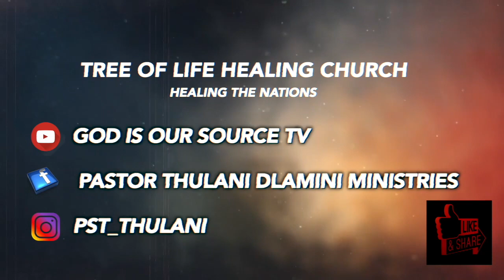NO MORE DELAY MASS PRAYER!!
Pray along with Pst Thulani. Two believers make the impossible possible in Jesus name.